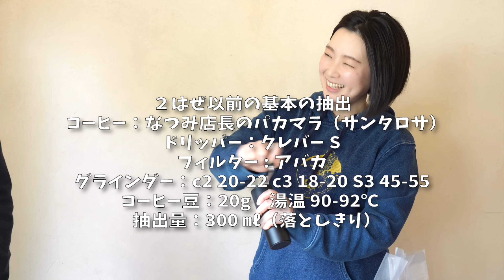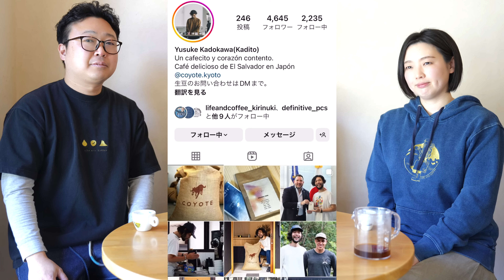【美味しすぎるコーヒー品種】パカマラをもっと美味しくする方法（焙煎/抽出編）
なつみ店長のコーヒーはこちらから

いまや中米を代表するコーヒー品種となりCOEを始めとする数々のコンテンストでも常連となった「パカマラ」に焦点をあてパカマラ発祥の地、エルサルバドル最強の農園に所属するゲストを迎え焙煎のコツ、抽出のポイントなどどこよりも詳しい「パカマラ」のことをお伝えいたします。この動画をみればあなたのパカマラがもっとおいしくなること請け合いです。

エルサルバドルのパカマラを扱いたい方はこちらから
備考欄に「暮らしと珈琲の動画をみた」と書くとスムーズです